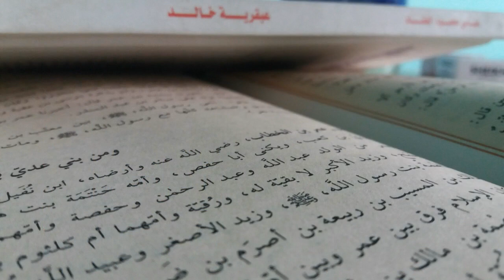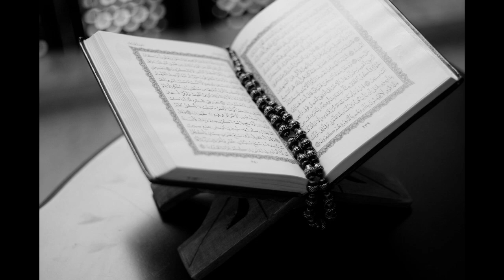Abdulaziz domla !! Daraxtga yaqinlashmang !! 2020 !!